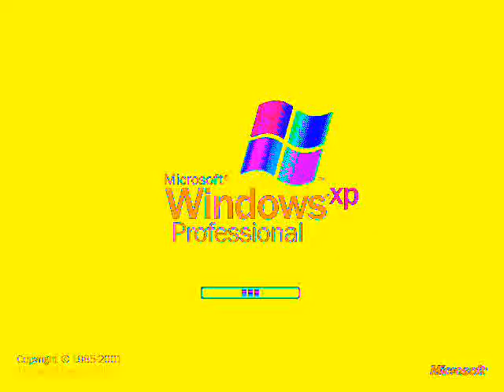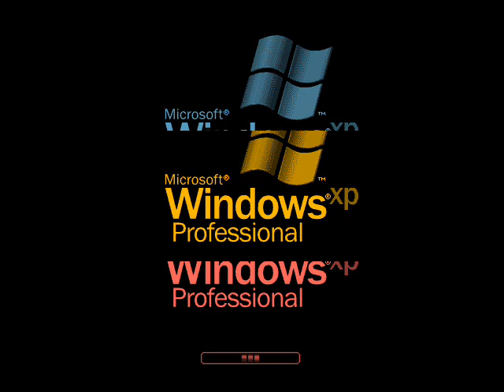WINDOWS XP EFFECTS ( Round 7 Me VS Stephen Mussared )